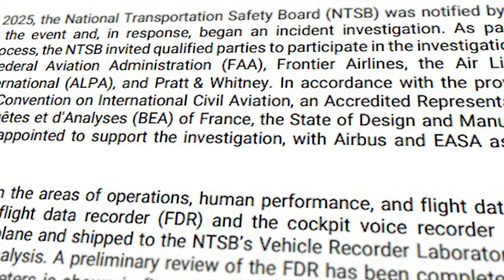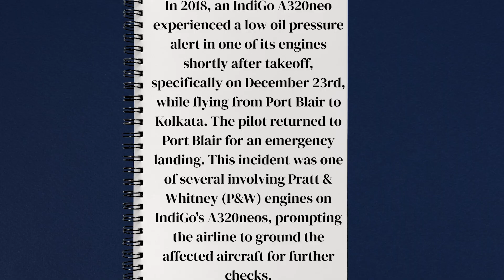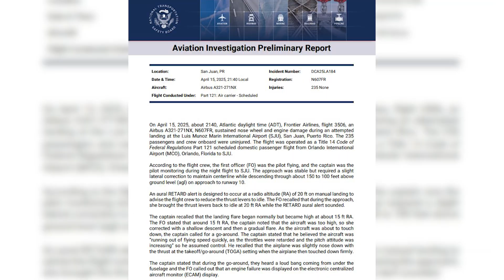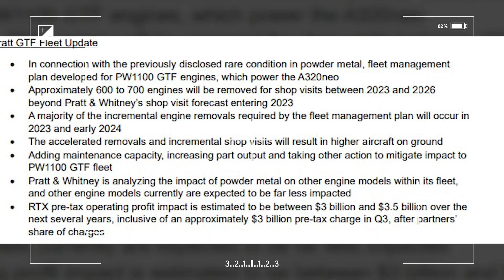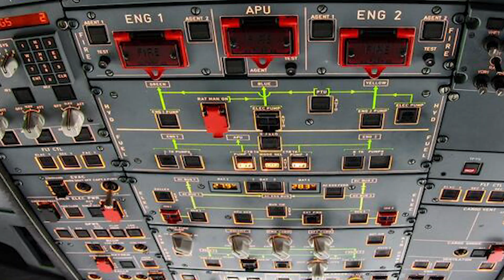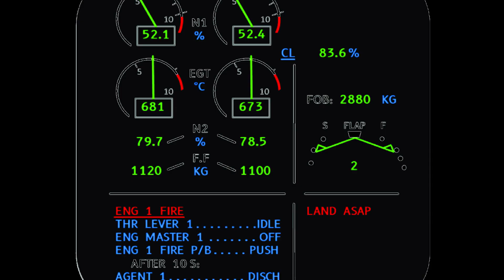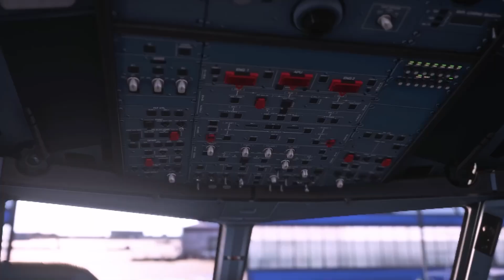This Engine Failed 4 Minutes After Takeoff & What Happened Next Is Unbelievable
Frontier Flight 2551: The One-Engine Emergency That Shook U.S. Aviation

On July 28, 2025, Frontier Flight 2551 departed Philadelphia International Airport, bound for Atlanta, carrying 99 passengers and 4 crew members aboard an Airbus A320neo.
The skies were clear, the climb was smooth, and the crew was experienced. Everything looked routine.

But just four minutes after takeoff, the right engine began bleeding oil—fast.
Pressure dropped to zero, temperatures spiked, and a red warning flashed across the cockpit displays.
With the aircraft still heavy with fuel, the pilots had no choice but to shut down the engine midair, flying on one engine, overloaded and without full electronic guidance.

What followed was a race against time.
A single mistake during descent could have led to a catastrophic crash.
The flight crew had one chance, one runway, and 99 lives depending on their decisions.

🛫 The Emergency That Made Headlines

A smooth climb that turned into a full-blown engine failure at 10,000 ft.

The captain’s calm decision to shut down the Pratt & Whitney PW1100G engine.

An overweight, one-engine landing attempt with no automation support.

Fire crews standing by as the A320neo touched down safely — against all odds.

🔍 Inside the Investigation

Under U.S. law, the NTSB immediately opened an investigation into the oil-pressure failure.
Early findings revealed that this wasn’t a random failure — but part of a growing pattern involving Pratt & Whitney’s GTF engine family, known for oil seal and turbine issues.
Federal records show that similar problems were flagged as early as 2018, prompting airworthiness directives and recalls across multiple engine variants.

Now, investigators are asking the critical question:
Was Frontier Flight 2551 the latest symptom of a deeper design flaw within the GTF series?

How a routine takeoff became a life-or-death emergency.

Why the PW1100G engine family is under scrutiny worldwide.

How the pilots managed a flawless one-engine landing under maximum stress.

What new NTSB findings could mean for future Airbus A320neo flights.

📅 Key Facts & Timeline

Date of Incident: July 28, 2025
Aircraft: Airbus A320neo
Route: Philadelphia → Atlanta
Total Onboard: 99 passengers, 4 crew
Cause: Sudden oil pressure loss in right engine (PW1100G)
Outcome: Successful single-engine emergency landing, no injuries

This video is based on publicly available information, official aviation reports, and expert analyses.
It is created for educational and documentary purposes only, with respect to the crew and passengers involved.